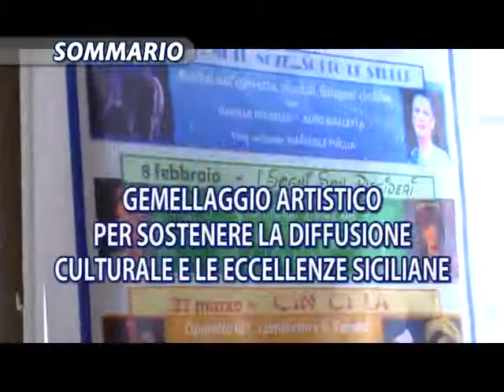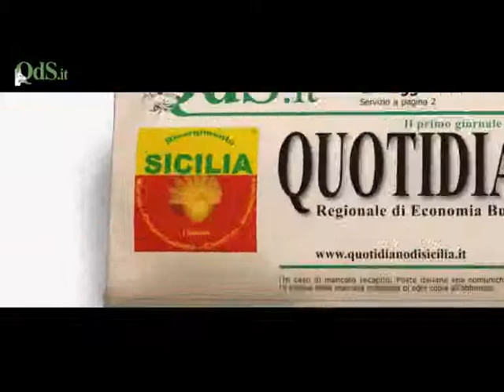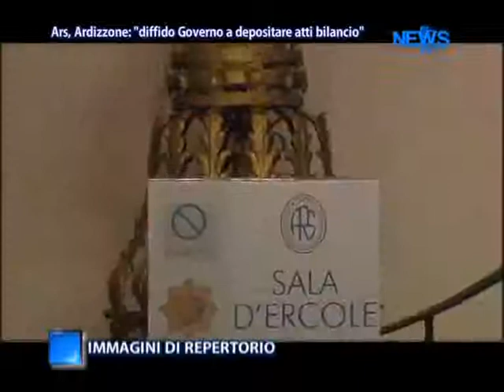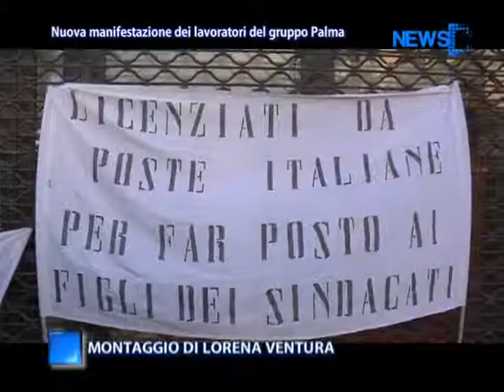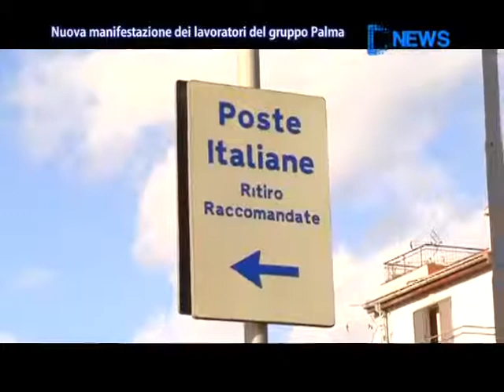DNews 17 Dicembre 2014 (ore 20.40) - News D1 Television TV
Servizi 17 Dicembre 2014

1. Domani i funerali del piccolo Loris ai quali non parteciperà la madre Veronica che dal carcere scrive al marito: "come puoi pensare che sia stata io?"

2. La Guardia di Finanza scopre impresa edile con 22 lavoratori in nero

3. L'associazione nazionale magistrati della Sicilia chiede di limitare l'ingresso dei magistrati in politica

4. Nuova manifestazione di protesta dei lavoratori del gruppo Palma

5. Inserimento lavorativo delle persone svantaggiate: presentato progetto pilota del comune di Catania